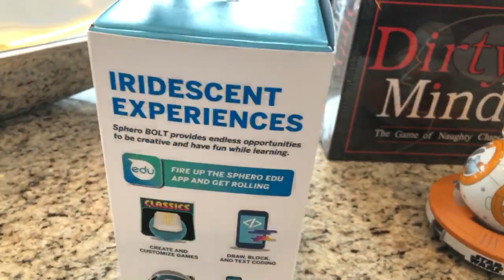Currently Unboxing in the Motor City 🙈 😳 🇺🇸 01.19.2019